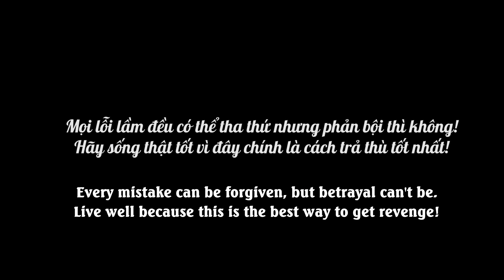Chồng Nữ Chủ Tịch Cưu Mang Cô Giúp Việc, Vượt Mặt Vợ Ngoại Tình | Nữ Chủ Tịch Tập 127